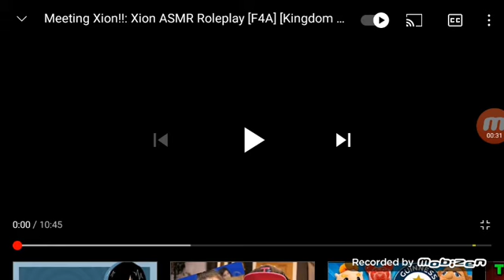I react to meeting Xion by Aryashadeslay VA